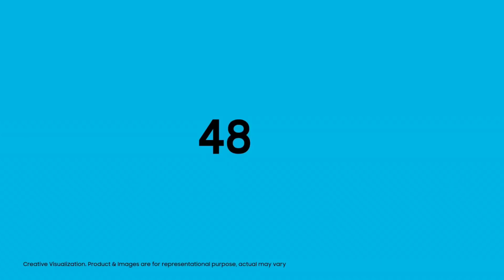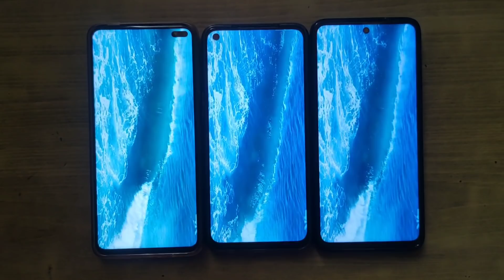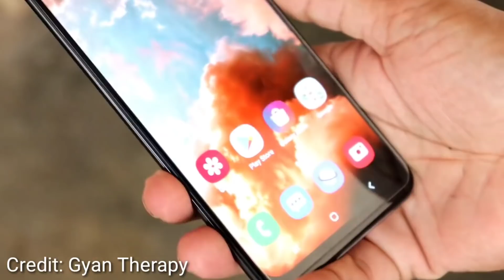Top 7 Best Phones Under 20,000! | Chinese & Non Chinese 🔥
Iss video mei maine aapko Top 7 best chinese & non chinese phone under 20,000 ke baare mei bataya hai jo aap purchase kar sakte ho. I hope aapko yeh video pasand aayegi

Timestamps

00:00 Introduction
00:51 Best Samsung Phone for 15000
02:19 Best Redmi Phone Under 15000
03:30 Best Motorola Phone Under 17000
04:51 Best Samsung Phone Under 17000
06:05 Best Phone Under 20000
07:45 Best Realme Phone Under 20000
09:34 Best Redmi Phone Under 20000
11:01 Best Samsung Phone Under 20000